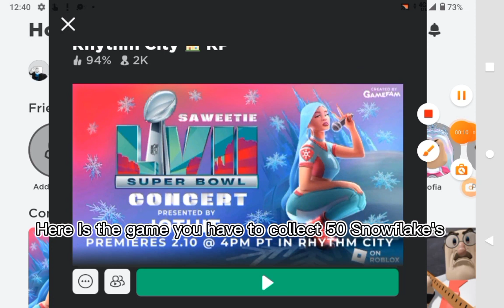How To Get Frosted Tiara Crown Roblox Rhythm Game